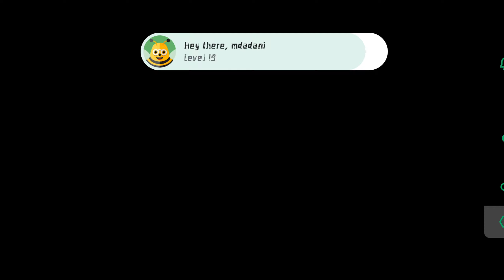SUPER CELL HEROES level (PART 16).